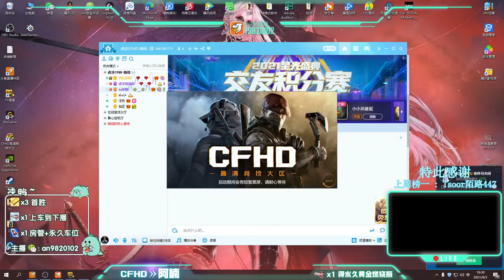ソードアートオンラインブラックソードマン：エース–オープンワールドRPGがリリースされようとしています #1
NieRReincarnation-モバイル版のNieRAutomataが国際版を発売しようとしています
ソードアートオンラインブラックソードマン：エース–オープンワールドRPGがリリースされようとしています